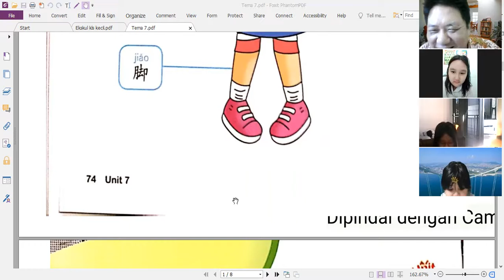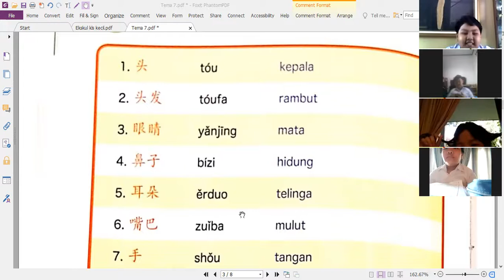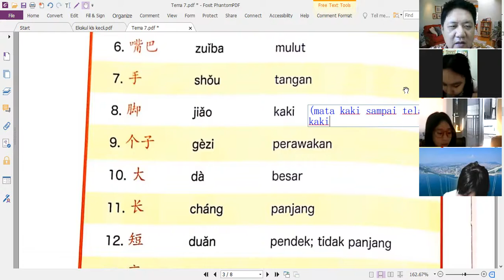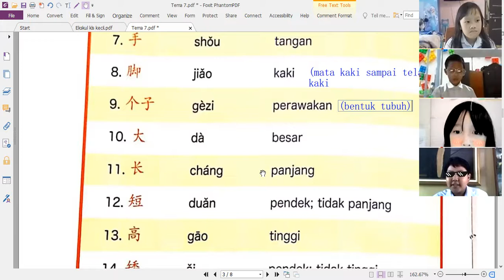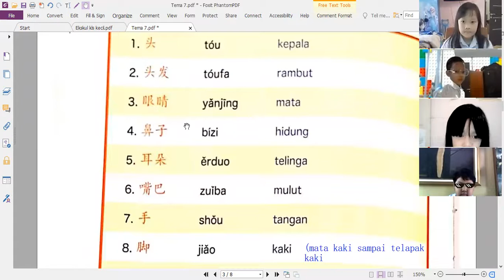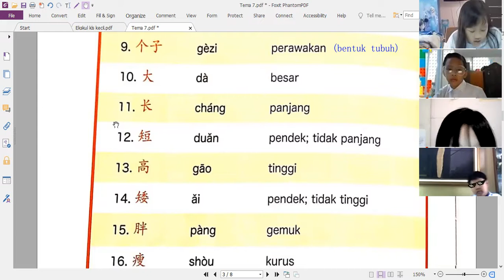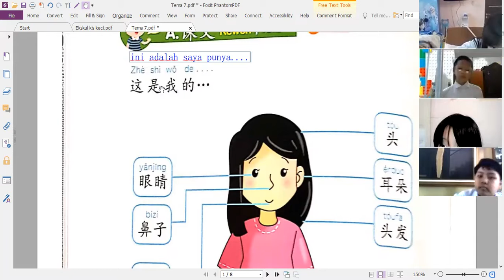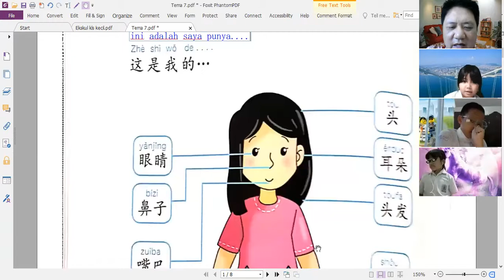25 Agustus 2021 AK kelas 4 zoom